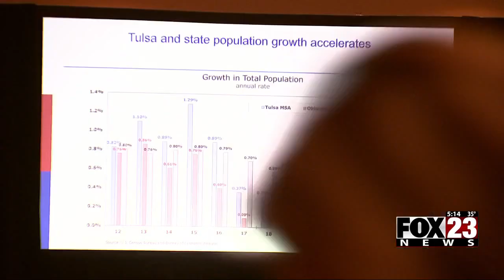Video: Tulsa Regional Chamber discusses future of local, state economy during annual meeting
The Tulsa Regional Chamber talked about the future of the economy in Tulsa and Oklahoma. FOX23 attended the meeting at the Renaissance Hotel in south Tulsa.